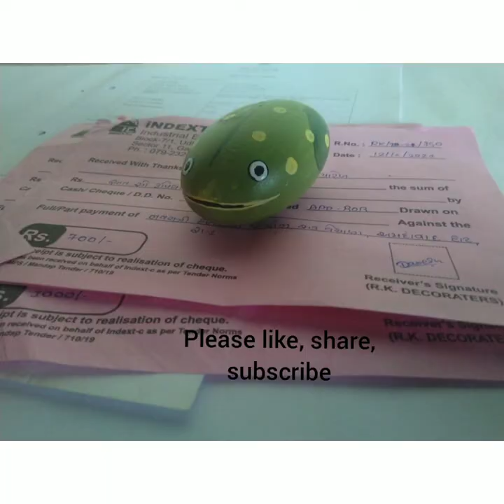How to paint cute frogs on pebbles/stones | Children can paint these cute frogs easily on pebbles.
We, the ‘Artafxn team’ are involved in creating small and easy art for home decor and gifts for the last four years. We recently started taking workshops for children who want to learn Art and Craft. This channel is a part of our workshop. In the future, we are going to add more and more small videos for those who want to learn and for even those who just enjoy watching.
   This is a simple fun DIY tutorial video. Normal riverside pebble has been converted into a cute green frog. Kids will love making these cute creatures. After applying varnish these pebbles become water-resistant. You can decorate your aquariums with these. These can be used as garden décor, paperweights, or just a showpiece. If you use different sizes of stones, then you can create a whole frog family.
Our purpose is to motivate children for creativity. So we only use materials that are easily accessible to children.